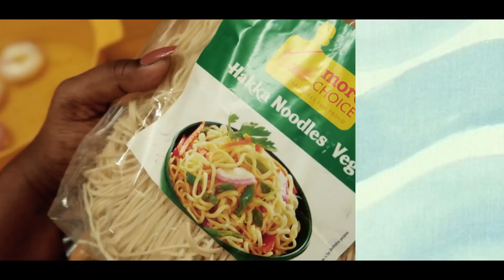*Giveaway-CLOSED*Evening In My Life- My Vitamin C for skin glow, Cooked Noodles, Chili Chapathi!🍝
Hello All

Check out MamaEarth's newly launched Vitamin C Day & Night Cream

Follow these 2 simple steps and get a chance to win Mamaearth goodies
2) comment your fav Mamaearth products in the comments below

Note:
I feature products that I personally like regardless of the products are being sponsored or not. I like to share products that I like and would love to share it with you genuinely.